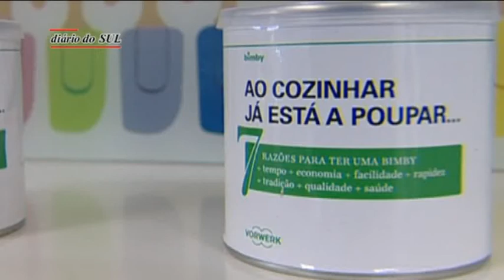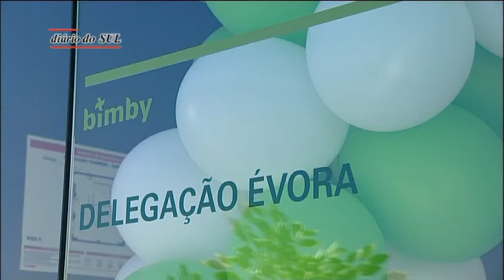Bimby organizou "Green Day" em Évora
O evento aconteceu um pouco por todo o país e Évora não foi exceção. Muitos clientes passaram pela loja para saberem das novidades e aproveitar promoções...